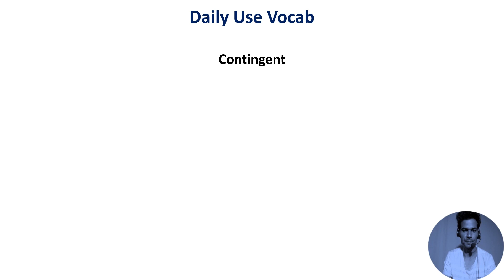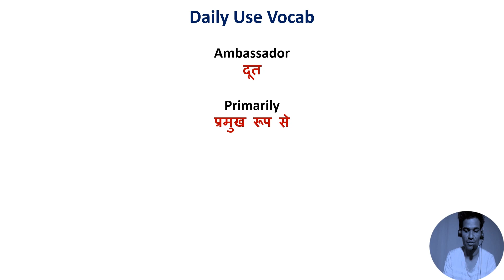Jot की मीनिंग क्या होती हैं ? Learn Vocabulary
Adequete की मीनिंग क्या होती हैं? | Daily Use Vocabulary | Learn Vocab

English Speaking Practice | Short English Sentences | Daily Use English Sentences | Spoken English for Beginners |

Fluent English(धाराप्रवाह अंग्रेजी) सीखने के लिए साइट पर विजिट करें और अपने अकॉर्डिंग Ebook या pdf डाउनलोड करें।
Complete English Spoken Course Ebook & pdf..!अभी Download करें

english speaking,
spoken english,